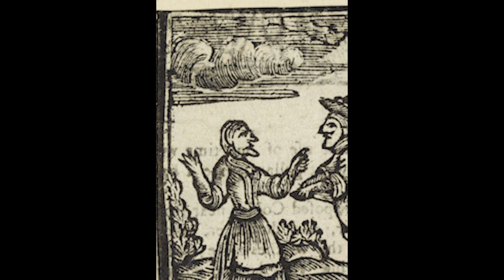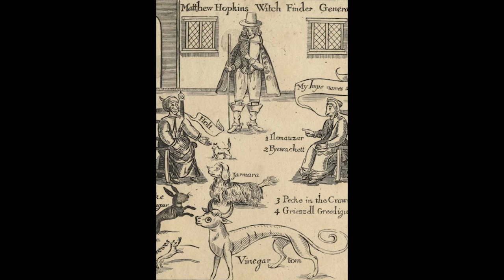Ghosts, witches, skulls... all things frightful at the Ashmolean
Discover more ghostly tales and creepy objects from our collections this Halloween

The Ashmolean Museum's world famous collections range from Egyptian mummies to contemporary art, telling human stories across cultures and across time. The Ashmolean is the University of Oxford’s museum of art and archaeology, founded in 1683. Open every day. Admission is free.

Video Transcript:
Demons, ghosts, death and damnation... There's hell to pay at the Ashmolean.
There are ghosts floating through the Japanese collection.
They stream out of a bottle where they were trapped.
A ghost with a melted face haunts the rival who poisoned her face cream.
While a murdered wife possesses a lamp to torture her husband... and there's sorcery afoot in these walls.
Meet John Dee. Queen Elizabeth I's personal magician who summoned spirits with a crystal ball.
Collector Francis Douce was obsessed with pictures of witches.
He cut hundreds of them out of books and stored them in boxes.
Inside you’ll find witches on broomsticks, witches casting spells, witches with their familiars.
There are some macabre fashion statements in the collections.
Silver skulls with jaws that open to reveal pocket watches.
Spinning this double sided pendant makes the face decompose before your eyes.
These are memento mori, trinkets that remind the wearer they will die...
Come and creep through the Ashmolean to see what other uncanny figures you can find.